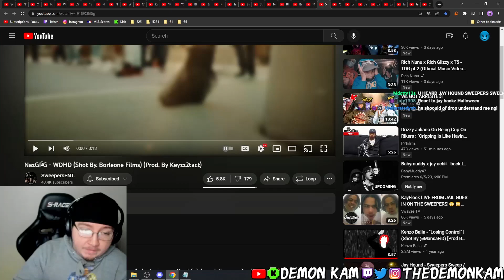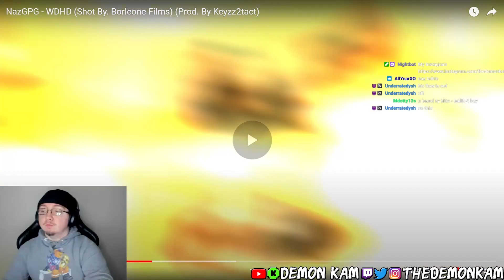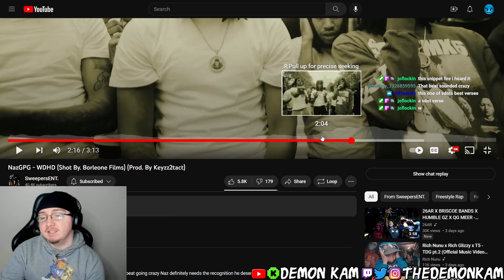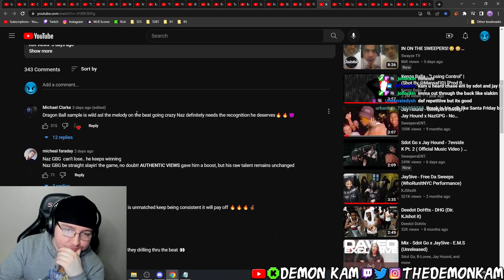Demon Kam Reacts to NazGPG - WDHD (Shot By. Borleone Films) (Prod. By Keyzz2tact)